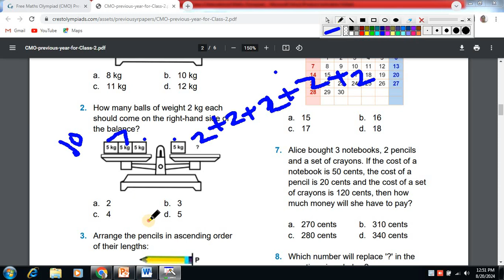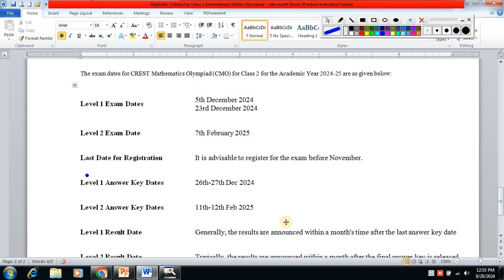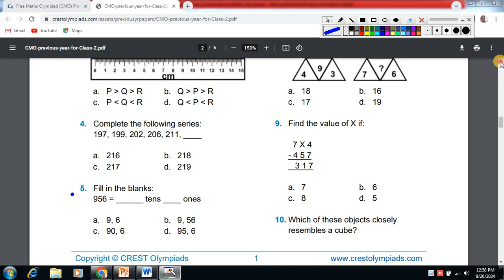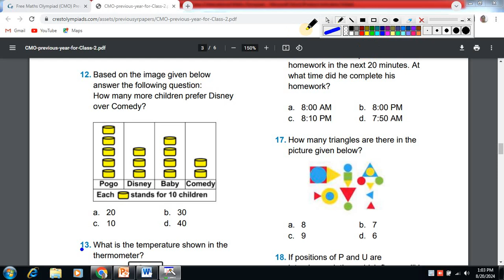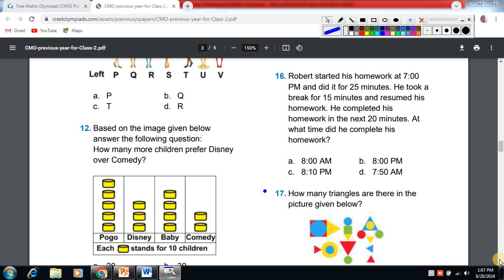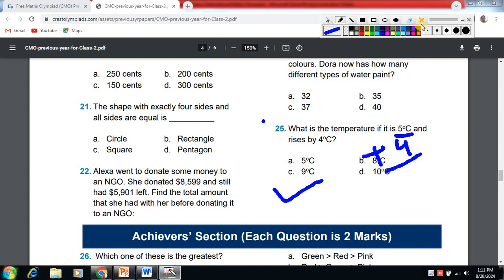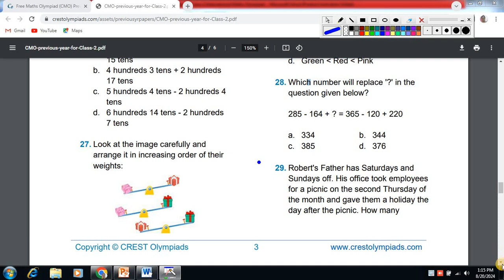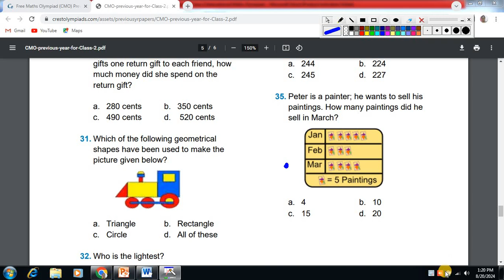Crest Olympiad /Class Class 2Maths Previous year (2023-24) Question Paper with Explanation in Hindi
Crest Olympiad /Class kg Maths Previous year (2023-24)  Question Paper with Explanation in Hindi